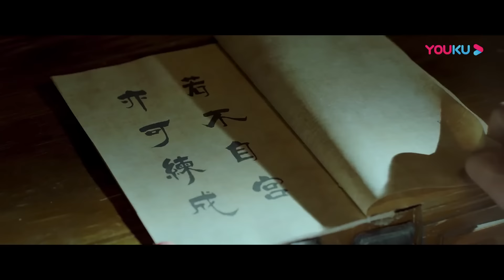【故事线】女孩遇袭，森林金刚化身护花使者暴力抗敌！|【野王 Mountain King】梁杰理/吕晨悦/王俐丹 | YOUKU MOVIE | 优酷电影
简介：天目山有一野人，终日与一大猩猩为伴，霸踞山林，人莫详知，世人称之——山魁。小女孩箜儿被仇人追杀闯入山林，误被山魁所救，为了报仇箜儿决定向山魁学艺，进入了山魁的生活，与山魁和猩猩成为了朋友甚至亲人，山魁也因此成为了箜儿仇人的目标，为了保护箜儿，山魁和山下世界力量的对抗开始了…
MULTISUB【野王 Mountain King】野人霸踞山林意外救人！ | 古装奇幻冒险动作片 | 梁杰理/吕晨悦/王俐丹 | YOUKU MOVIE | 优酷电影
类型: 古装 / 冒险 / 动作
导演: 侯国涛 / 郑重
主演: 梁杰理 / 吕晨悦 / 王俐丹